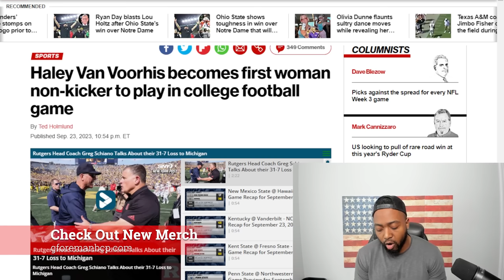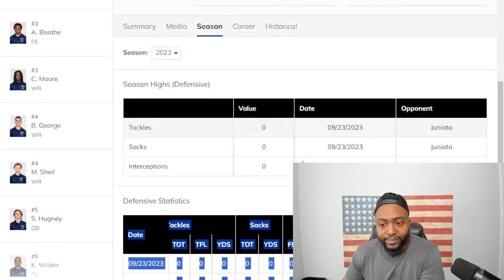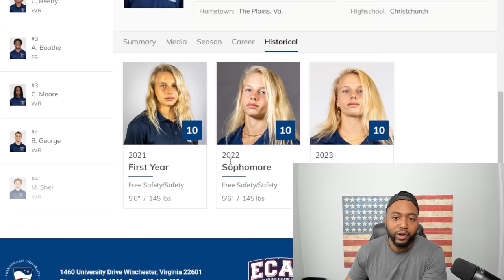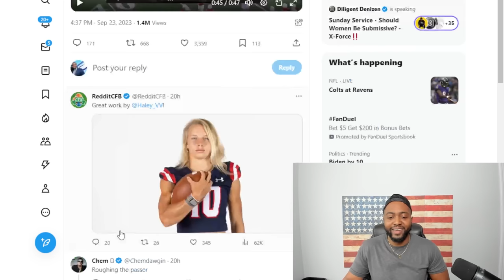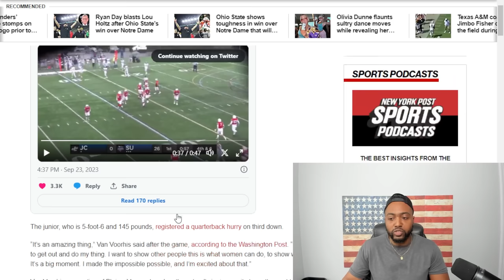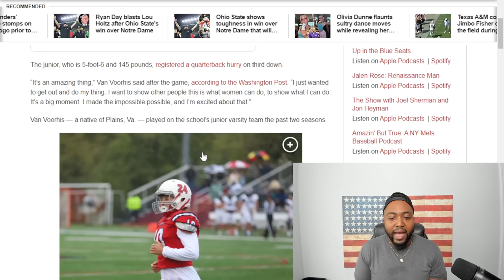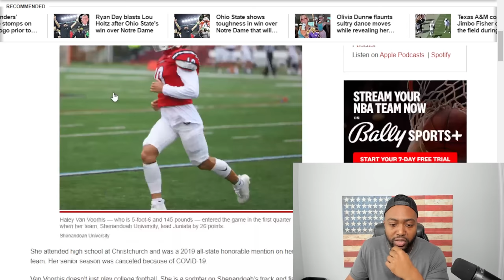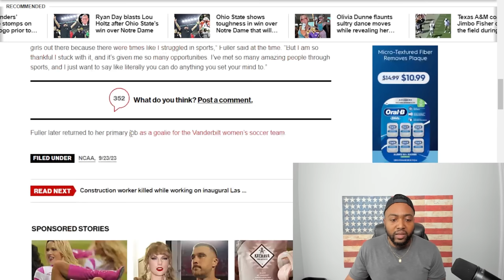College Football Team Pulls WOKE VIRTUE SIGNALING STUNT By Putting Woman In Game To Make 'History'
Haley Van Voorhis, who plays safety for Division-III Shenandoah University, became the first woman non-kicker to play in a NCAA football game.

Van Voorhis entered the game in the first quarter with Shenandoah leading Juniata by 26 points.